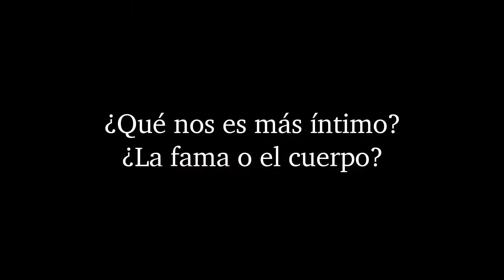Monk a la deriva TRAILER